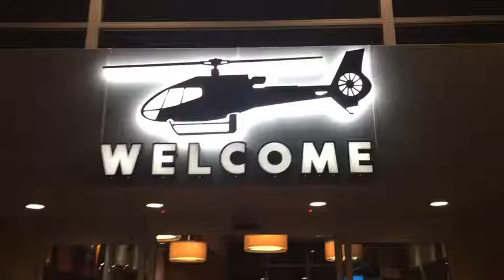Helicopter flight over Las Vegas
Las Vegas Helikopter